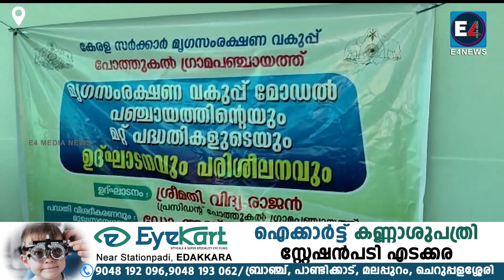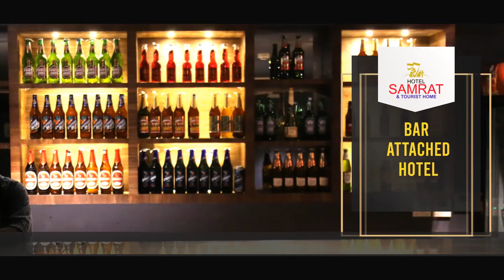മൃഗസംരക്ഷണ വകുപ്പിന്റെ മാതൃകാ പഞ്ചായത്തായി പോത്തുകൽ